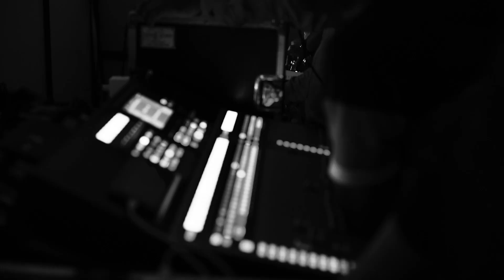Asmita Marwa x Aditi Rao Hydari BTS of Blenders Pride Fashion Nights